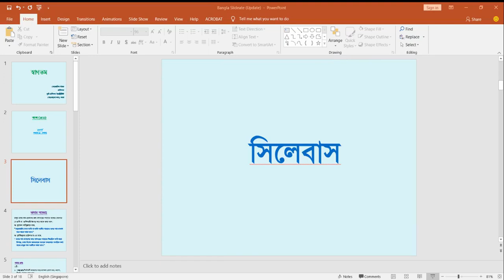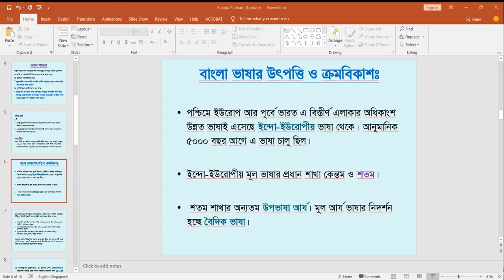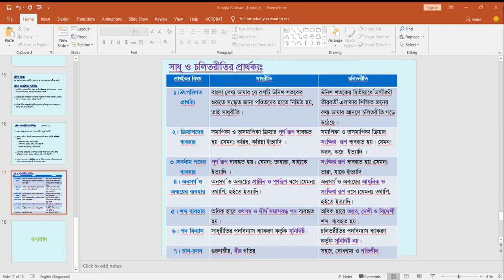বাংলা ( অধ্যায়ঃ-১) ১ম সেমিস্টার